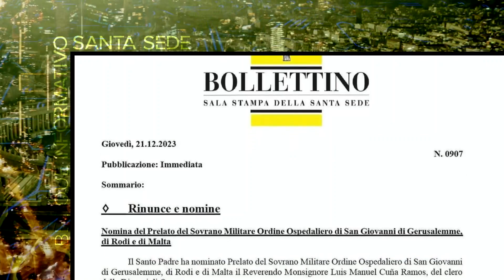Vídeo Noticia: El Papa nombra a Luis Manuel Cuña Ramos nuevo prelado de la Soberana Orden de Malta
El Papa Francisco ha nombrado al sacerdote de la diócesis de Orense Luis Manuel Cuña Ramos prelado de la Soberana Orden Militar Hospitalaria de San Juan de Jerusalén, Rodas y Malta. Ha trabajado en el archivo histórico de la Congregación para la Evangelización de los Pueblos, como consultor del dicasterio para las Causas de los Santos y archivero y delegado para el patrimonio de la diócesis de Orense.